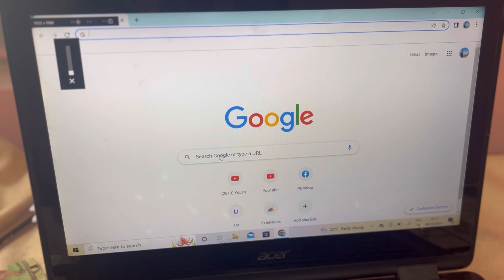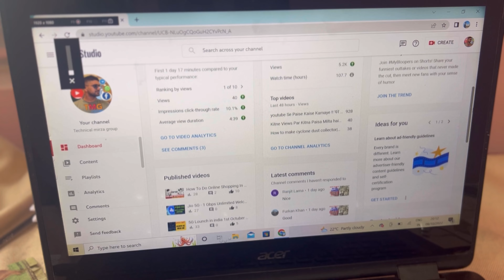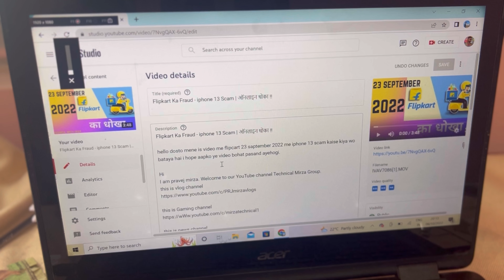Monetization OFF !! Not Showing in YT Studia || Monetization OFF Kyu Hogaya? Monetization Disabled,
Hi

This is a science & Technology videos channel. We make science & Technology videos in our village. Because We are live in village.
All videos are shoot in my house side.

Director - parvej
Script Writer - parvej & Ayesha
Producer - parvej
Camera Van - parvej
Editor - parvej
Actors - Mithon, Ayesha